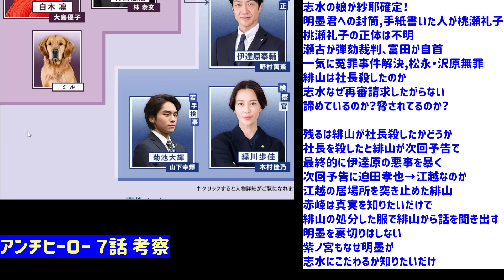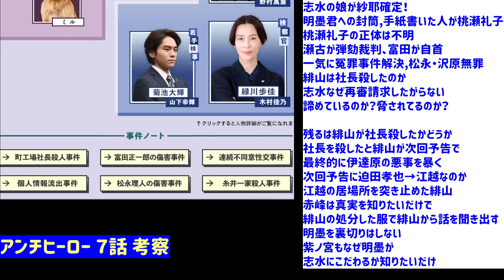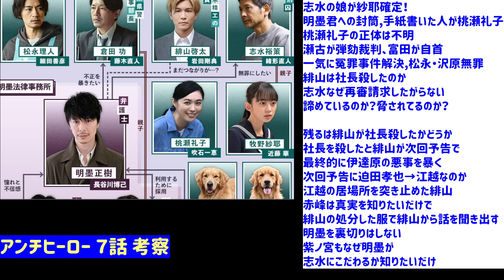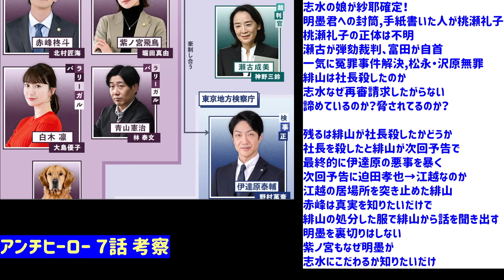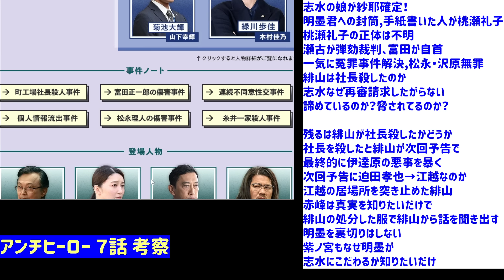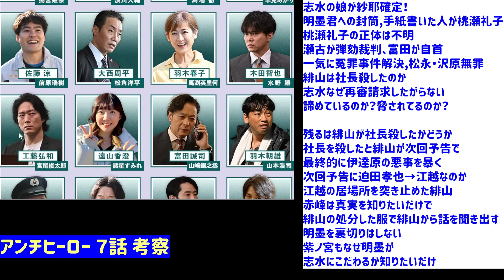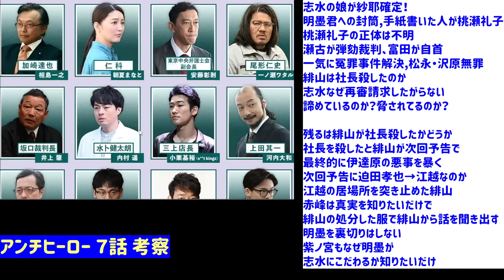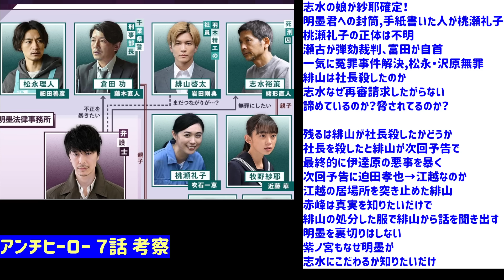【アンチヒーロー】７話考察☆志水が罪を認めた理由！殺された羽木社長は糸井一家殺人事件に関与している！【長谷川博己】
曲名 『Moments』『Little More』『Seasons』
作曲 RYU ITO